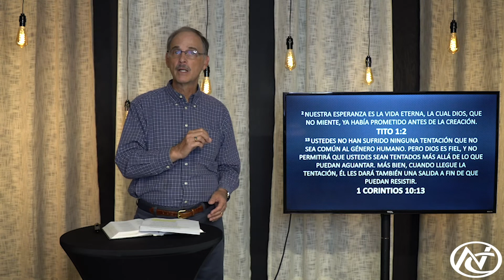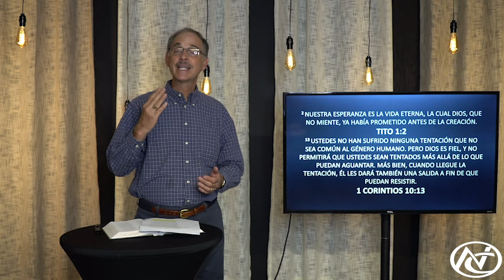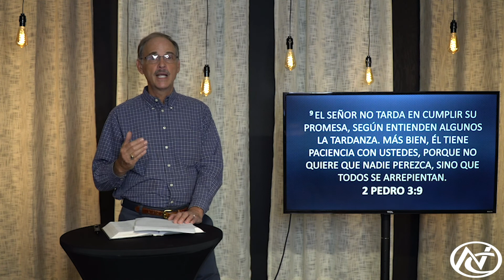Servicio en español - 30 de agosto del 2020 | North County Church